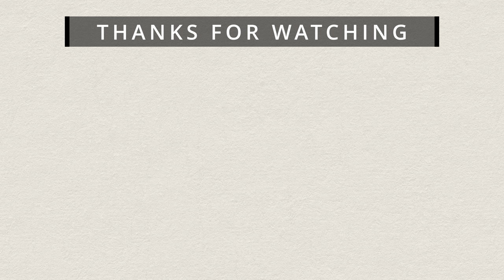The Forest - Rebelle 7 Timelapse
Time-lapse entry for the Time-Lapse Challenge by @EscapeMotions , January 2024 edition. Painted with Rebelle, Pastel.

Playing with some new Pastel brushes. Forest scenery is an ideal setting for painting with Pastel. It has different features, soft, textured, rough and sharp.

Own reference.

Software used to paint: Rebelle 7 Pro
Computer: Mac Mini M1 with 16 GB of RAM
Screen: BenQ EX2780Q
Tablet: Xencelabs Pen Tablet Medium